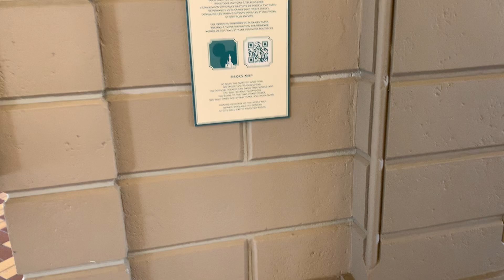°o° Disneyland Paris Management and Natacha Rafalski welcome us ! Cast Members Soft-opening